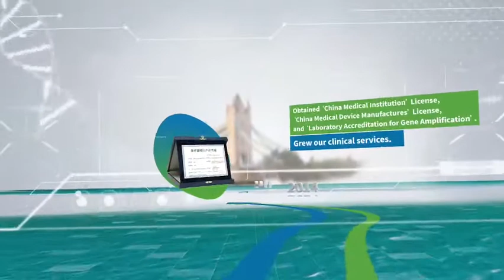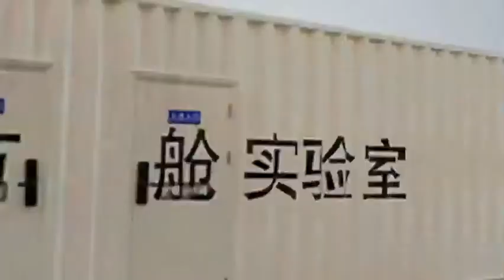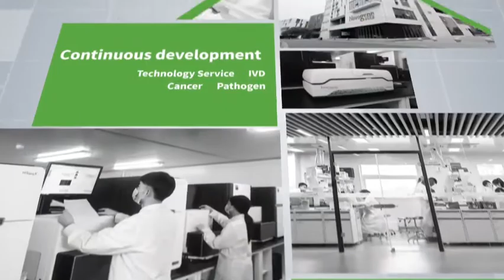Novogene Story: Our Growth in 10 Years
Novogene 10th Anniversary Milestone

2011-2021 A Decade of Dedication
From a single service to a comprehensive solution
From bioinformatics analysis to gene sequencing solutions
From local focus to global localization
From genomics to multi-omic
From research to clinical applications

We take our role as an industry leader seriously and we only promise what we can deliver. Novogene is your trusted partner in genomics.
A decade of Dedication and Innovation - Novogene